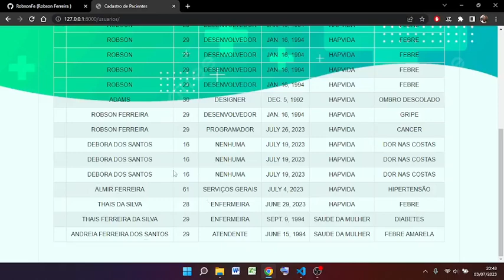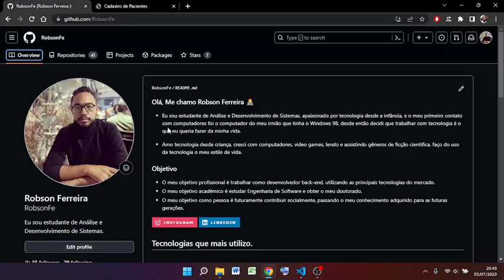Projeto - Cadastro de Pacientes (Python/Django)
Resolvi me aventurar um pouco no Python criando um formulário de cadastro de pacientes utilizando o Django e SQLite.

Nesse pequeno projeto elaborei uma pequena aplicação de registro de dados salvando esses registros em um banco de dados. Gosto de utilizar o SQLite para pequenas aplicações como essa, por ser um banco que não funciona no modelo cliente-servidor como costumo fazer em projetos no Java.

O Django é uma ferramenta maravilhosa que facilita muito em montar uma aplicação web com o Python, permitindo que utilize códigos de HTML e CSS, além da sintaxe de fácil utilização na hora de fazer as rotas do programa.

Pretendo futuramente elaborar uma aplicação CRUD com Django.